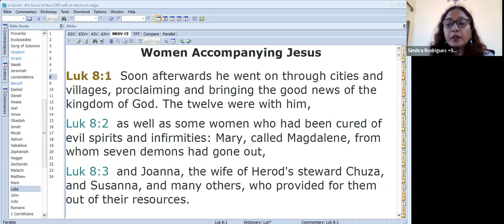Luke 8:1-3 | Stewards of God's Resources | Simitra Rodrigues | Daily Gospel Reflections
Daily Gospel Reflections | Daily Gospel Reflections